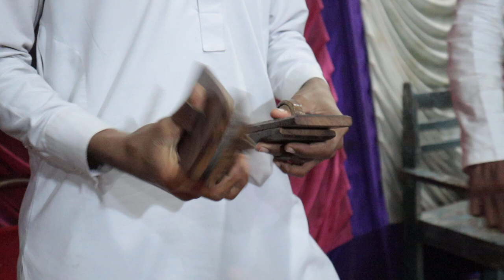Classic Sariki Bhansuri||Nak da Coka||live jhomar